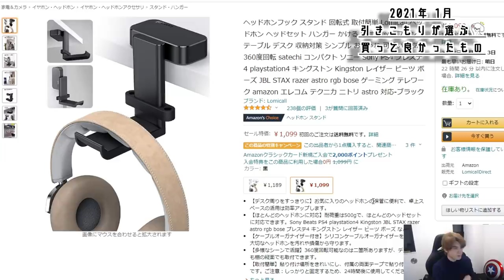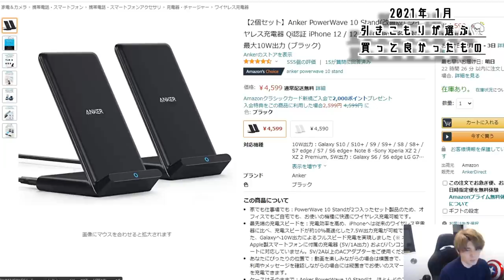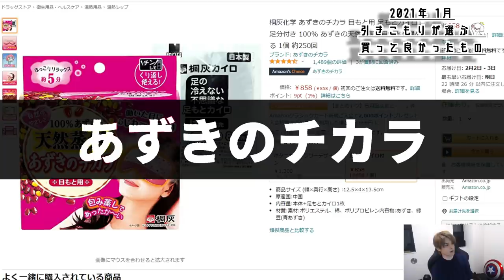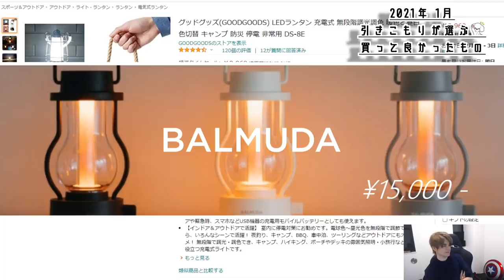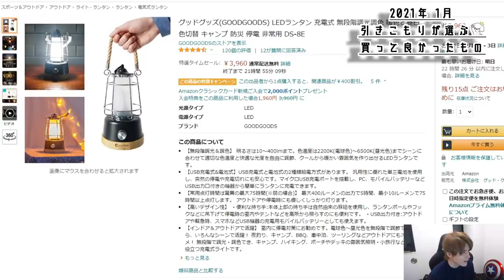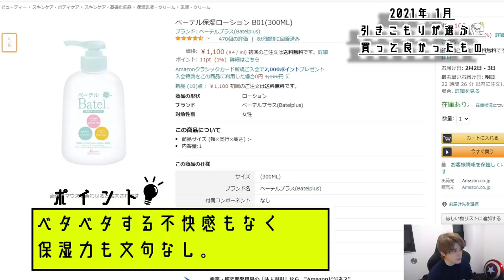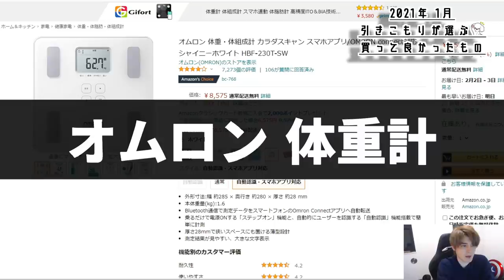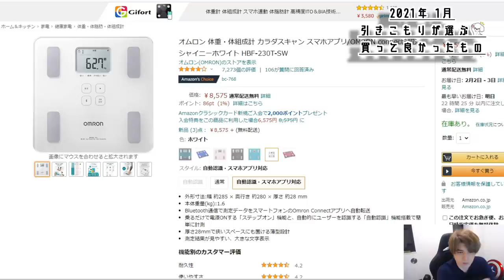【2021年1月版】生活の質、爆上げ！？引きこもりが選ぶ本当に買って良かったもの、教えます。【雑談】